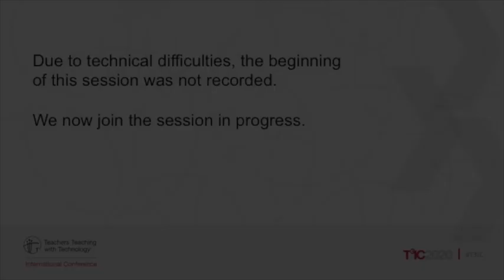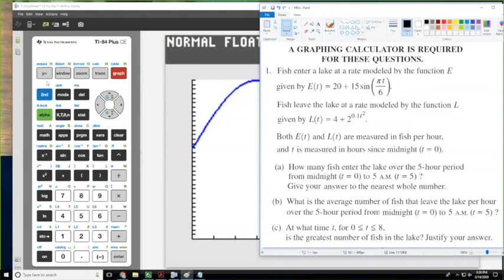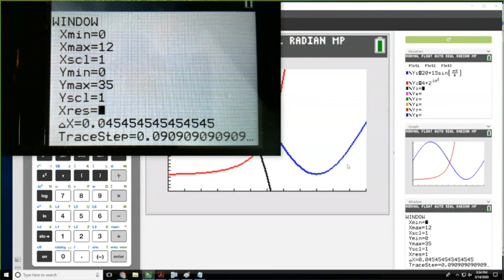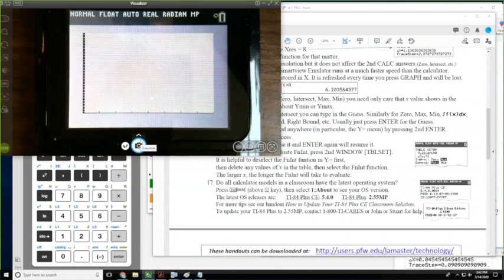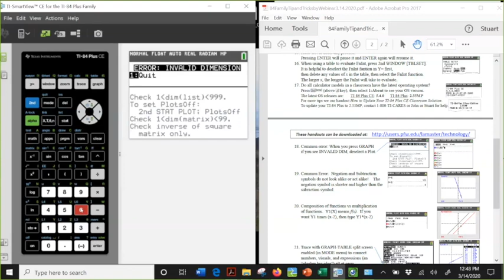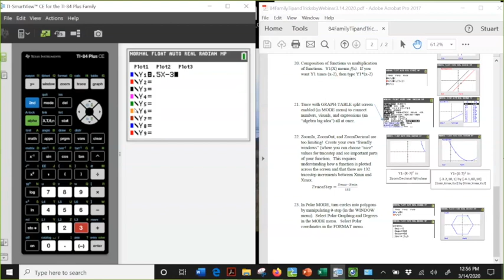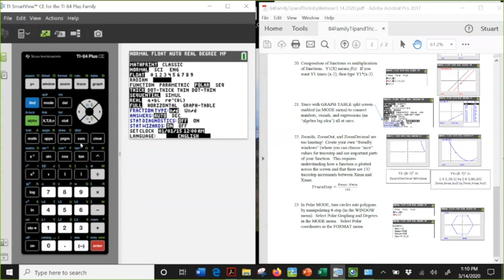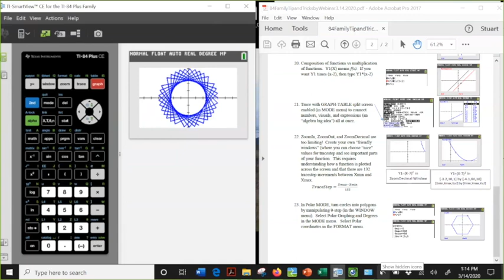2020 Virtual T³IC: More Tips and Tricks for the TI-84 Plus Family of Graphing Calculators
Get the most out of your TI-84 Plus family of graphing calculators, TI Connect CE software application, and TI-SmartView CE emulator software with these tips and tricks that can help students visualize and investigate big ideas in mathematics, make connections and perform better on standardized tests.

0:00 Webinar introduction
0:05 Start of webinar